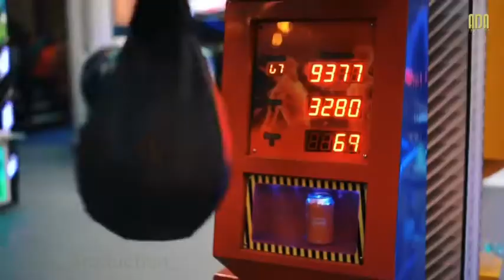Turkmen toy rolik Omar & Tylla 2021